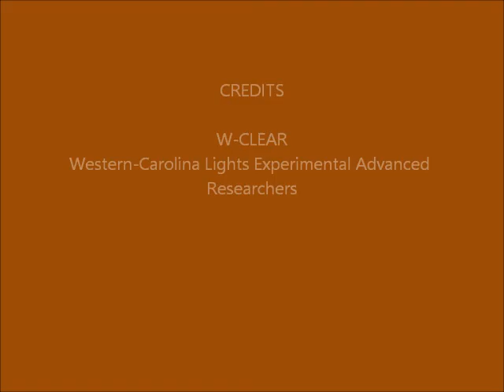Brown Mountain Lights Camera 1B August 05-06, 2016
Dusk-to-dawn 30-second images. Partly clear with stars rising at angles. Some vehicle lighting behind foreground ridge (not BM), due to traffic on Hwy 181. No anomalies seen that appear on both Camera 1A and Camera 1B, so not likely real.